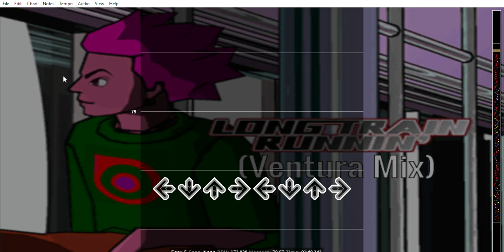[SPEED FUNK] LONG TRAIN RUNNIN' (Ventura Mix) // BUS STOP ~Stepmania IIDX NORMAL chart~